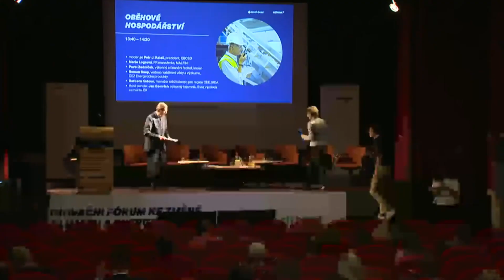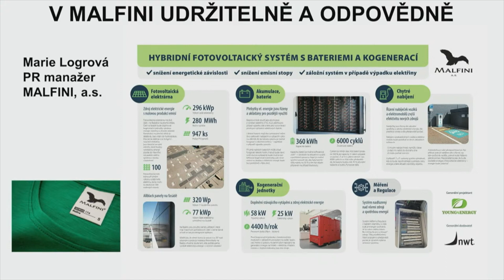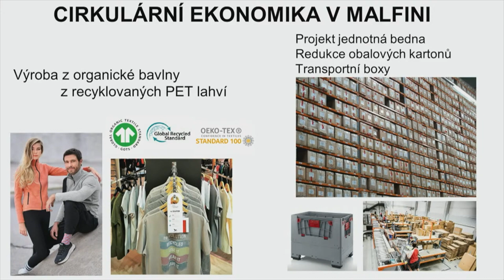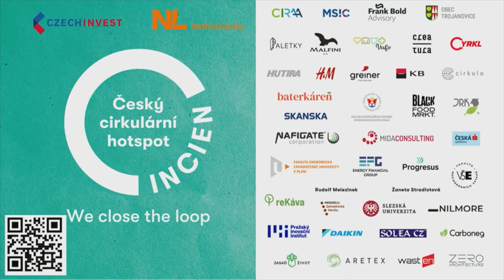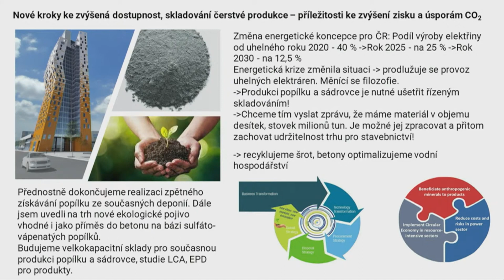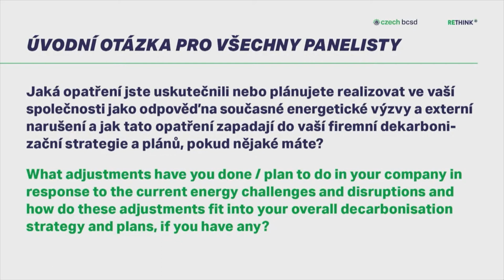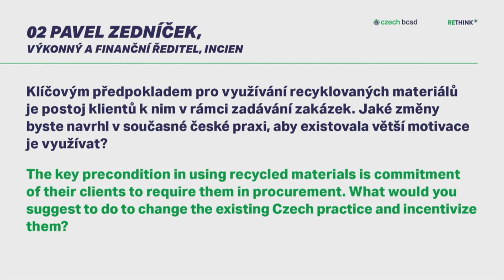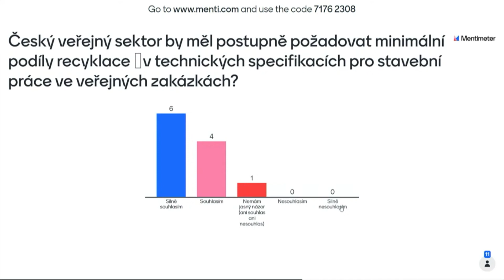Circular Economy Panel – Innovation Forum on Climate Change and Energy Security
moderated by Peter J. Kalas, President of CBCSD
Marie Logrova, PR Manager, MALFINI
Pavel Zednicek, Executive and Financial Director, Incien
Roman Snop, Head of R&D, CEZ Energeticke produkty
Barbora Kotoun, Sustainability Manager CEE, IKEA
Guest Panellist: Jan Gemrich, Executive Secretary, Cement Producers Association CZ